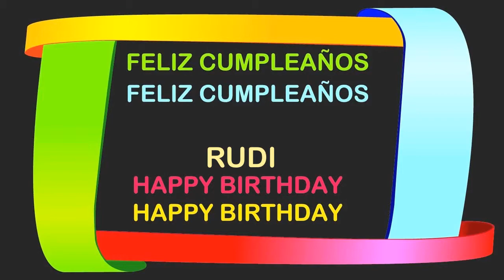Rudi Birthday Postcards & Postales